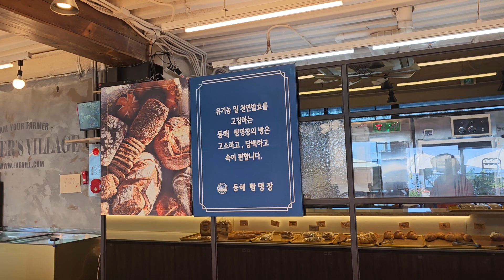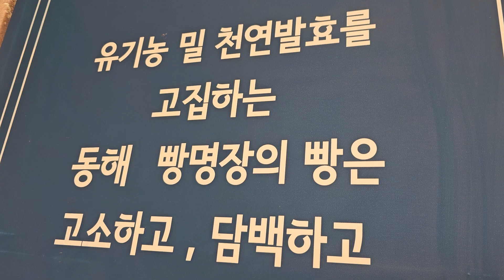명빵집 카페에 들렸어요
동해 해안도로지나다 들려본빵집겸카페
40년 명빵집이라네요 빵맛도좋고 경치도 좋아요